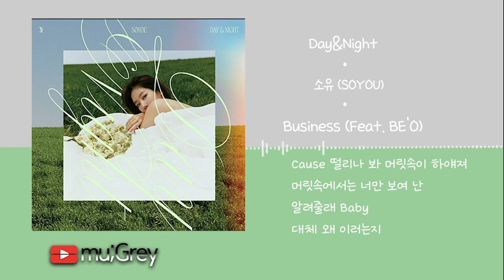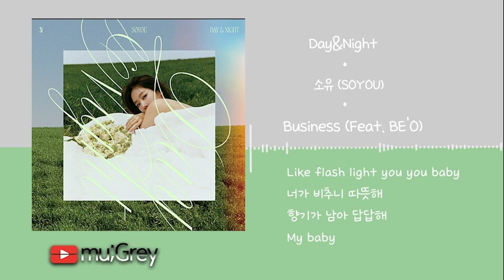소유 (SOYOU) - Business (Feat. BE'O)[ 가사해석 / Lyrics / 한글번역 ]